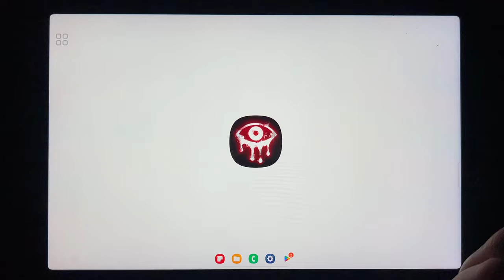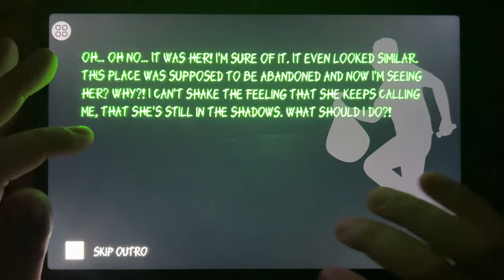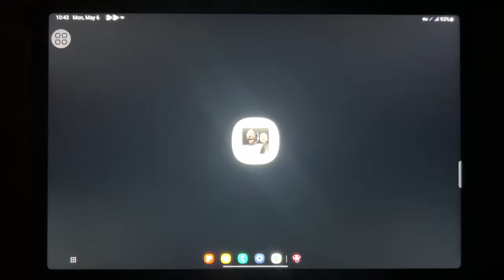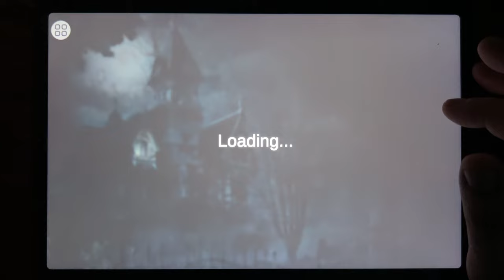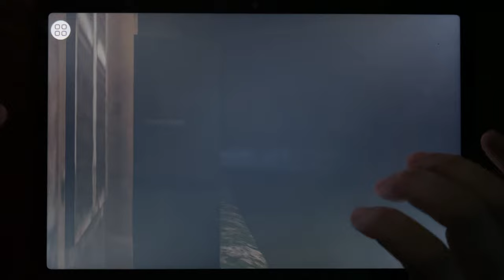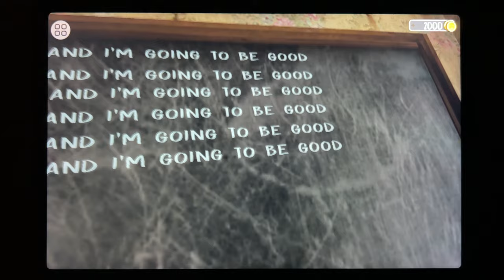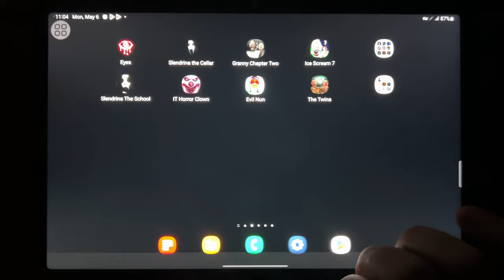Eyes, Slendrina The Cellar, Granny Chapter Two, Ice Scream 7, Slendrina The School, IT Horror Clown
Eyes, Slendrina The Cellar, Granny Chapter Two, Ice Scream 7, Slendrina The School, IT Horror Clown, Evil Nun, The Twins